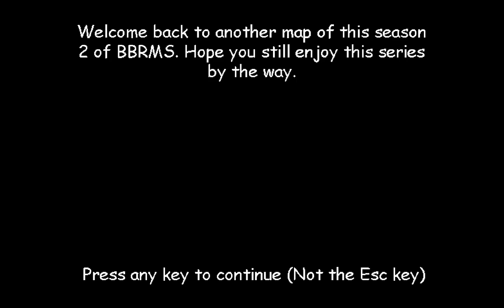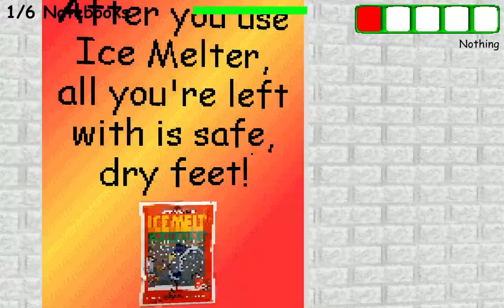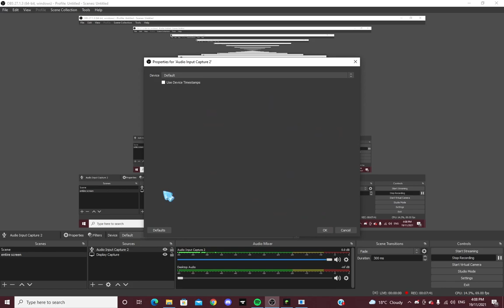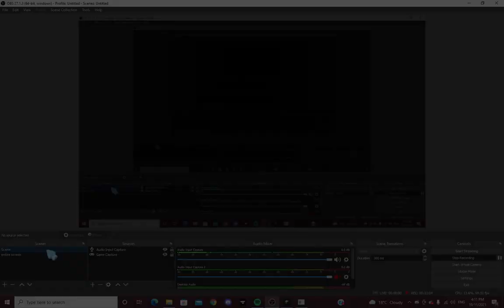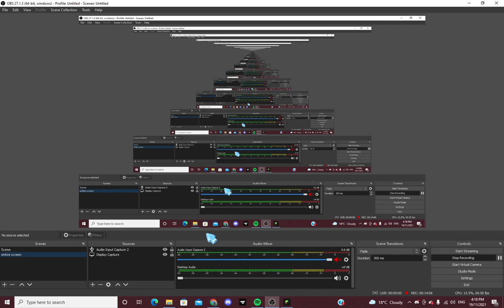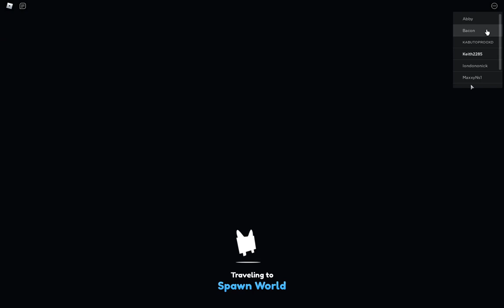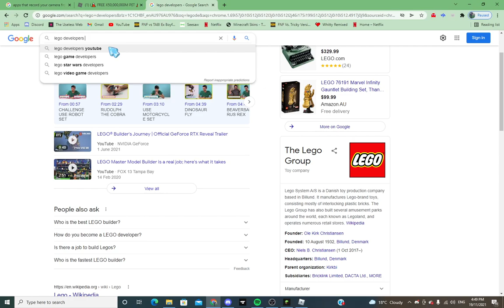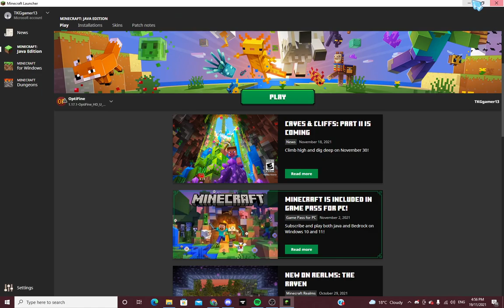A ton of games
This is kinda a stream but in a video